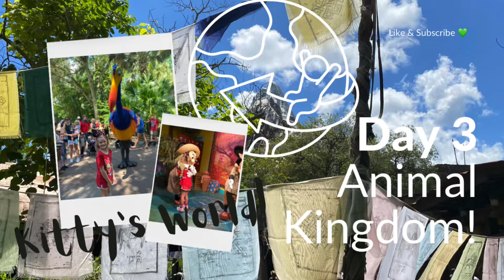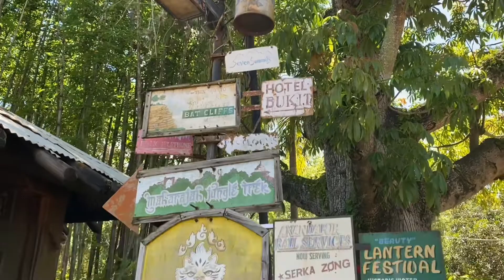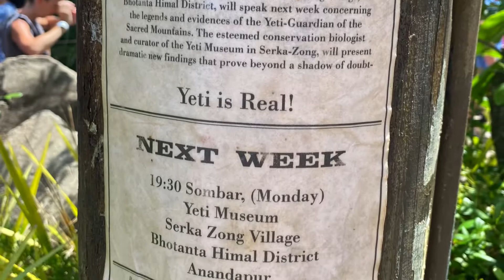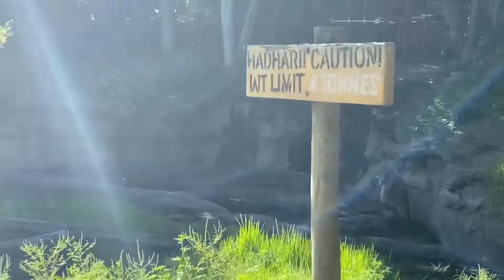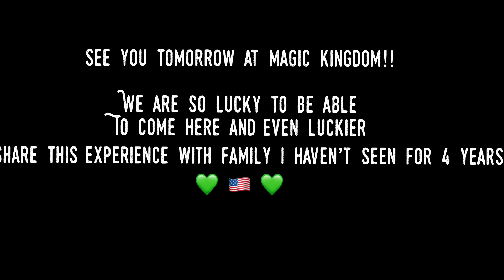😺 Travel Vlog day 3. A full day at Disney Animal Kingdom! 💚🦛🐊🦓🦍🦣🐅🌳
A full day at Animal Kingdom and we still didn’t manage to get it all done!

We went on safari and saw loads of animals. We even met Kevin from Disney Pixar movie Up!

Magic Kingdom tomorrow

Kitty x